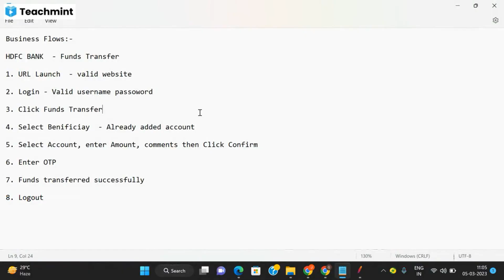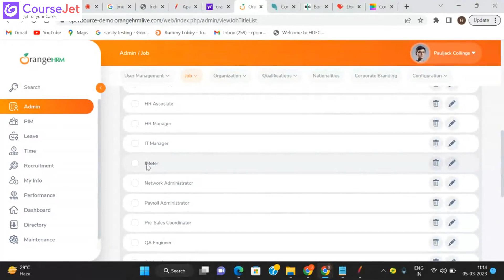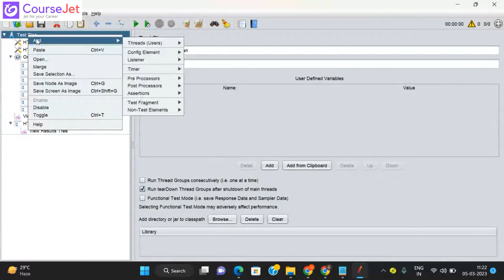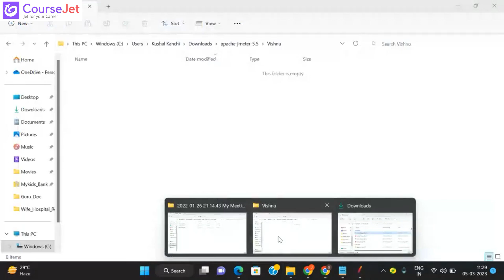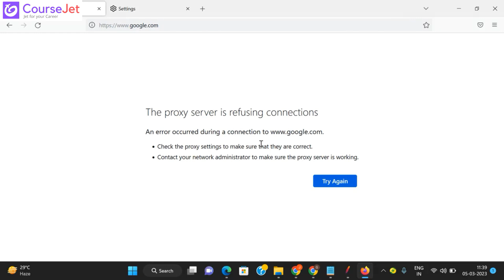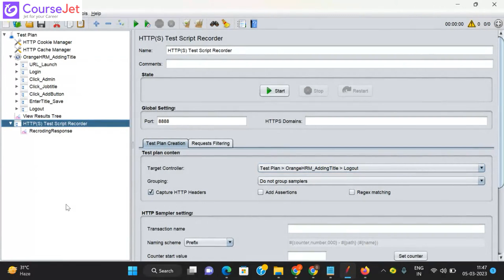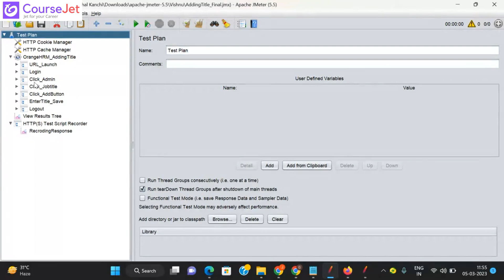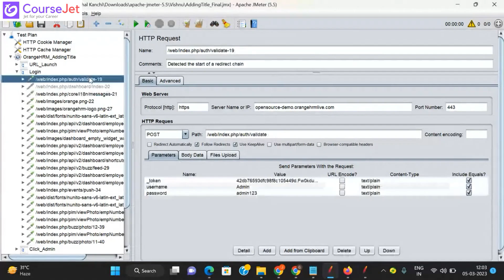Perfomance testing on OrangeHRM using Jmeter | Jmeter Tutorial | Lec -01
In this comprehensive tutorial, learn how to conduct performance testing on OrangeHRM, a popular HR management software, using JMeter. Follow along as we demonstrate the step-by-step process, from setting up test plans to analyzing results. Whether you're a beginner or an experienced tester, this video will equip you with the skills needed to ensure the optimal performance of your OrangeHRM system.

🚀 TO JOIN JMETER COURSE⤵

🚀JMETER COURSE FEATURES:

💻 Instructor-Led Sessions
👨‍💻 Expertise Faculties
📃  Globally Recognized CourseJet Certification
🎯 100% Placement Oriented Training
📥 Lifetime Access Class recordings and Materials
📱 Dedicated Students App to attend the live classes.
📅 Flexible Schedule with 24x7 online support team.
✍ Practical Assignments & Real time projects
⚡Personalized Career Coaching & Mentors From Industry

🎓JMETER TRAINER PROFILE:

🏢 Working In Top MNCs
🤝 Trained 1300+ Students
👨‍🏫 Certified Professional
📑 Certification Guidance
🏅 Completed 200+ Batches